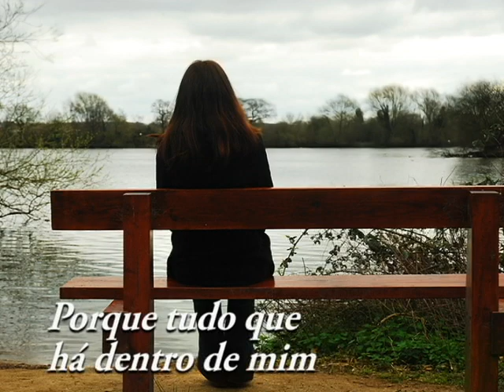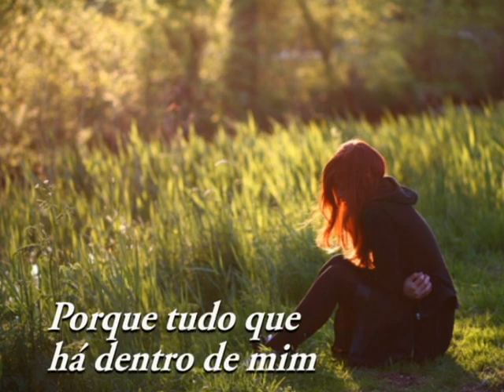RENOVA-ME - Legendado (Violão GOSPEL INSTRUMENTAL)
Violão GOSPEL - RENOVA-ME -  INSTRUMENTAL - Legendado

RENOVA-ME - Violão Instrumental - Legendado
Para OUVIR, MEDITAR, ORAR, LOUVAR  a Deus, cantando e adorando ao Senhor.
Palavras de motivação que trazem fé ao coração!
Com imagens lindas para meditar, relaxar e fazer a mente viajar e receber de Deus a paz que excede todo entendimento.
Você que queria música gospel para ouvir, e procurava
louvores de adoração,  assista esse vídeo e receba de Deus unção que quebra todo jugo e opressão. Creia que o louvor é uma ferramenta de libertação para a sua vida!